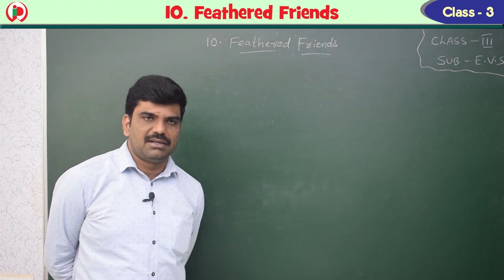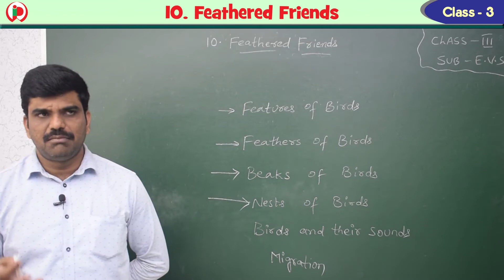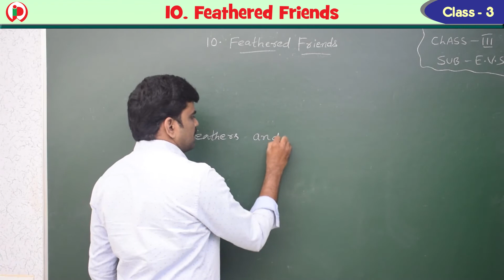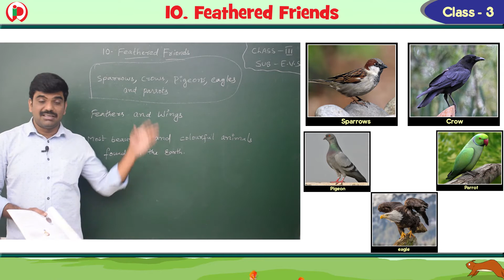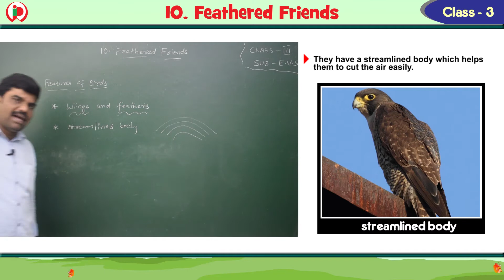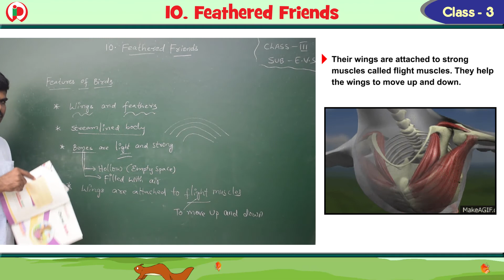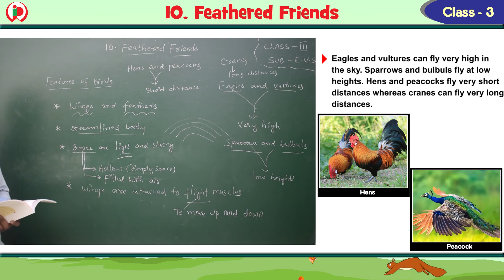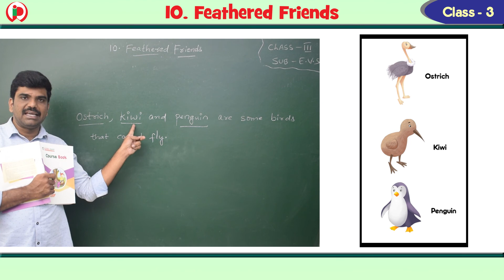10 Feathered Friends Part1 GS3